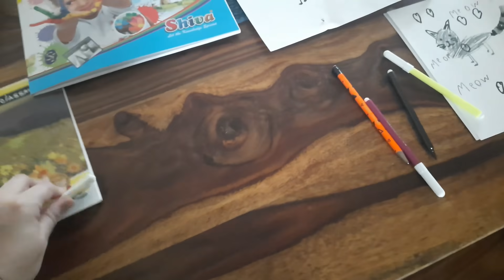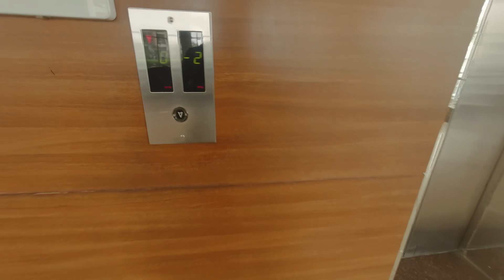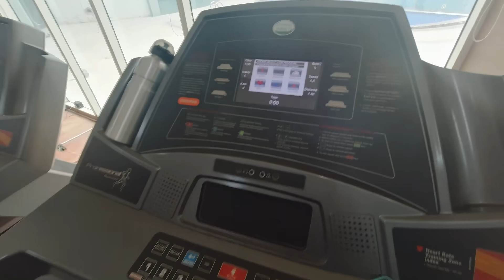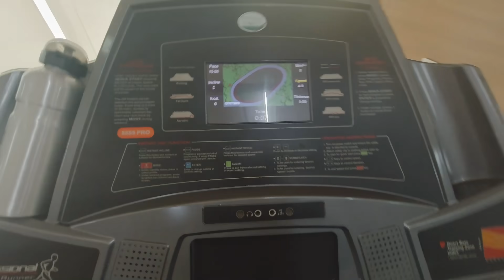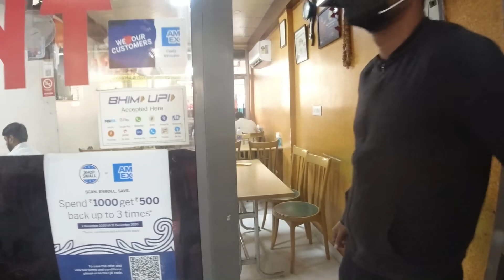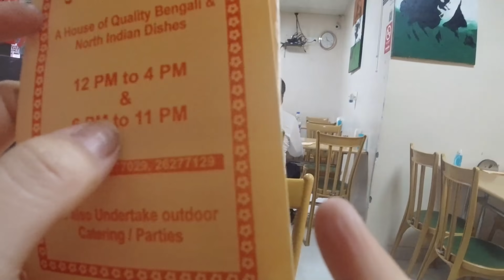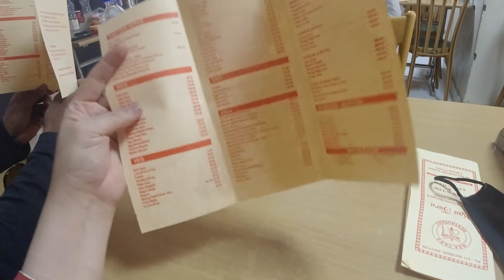SERA AQUI DONDE CONOCIO A SU EX? 24 HORAS EN MI VIDA